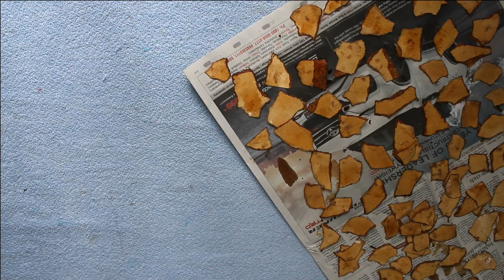bottle art / bottle art using coffee powder / vintage bottle art / bottle art tutorial for beginners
hello friends,
hope all are fine at your side
today i'm here with a simple bottle art idea just using coffee powder
hope all will try this
may i know your valuable opinions  through your comments below
love
Rithika's art world